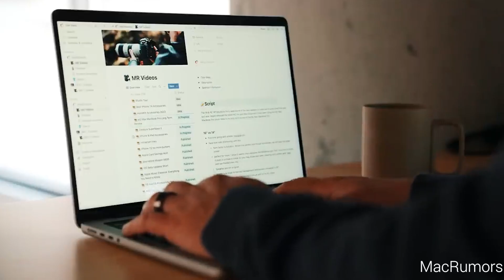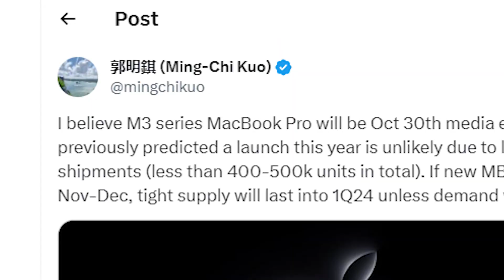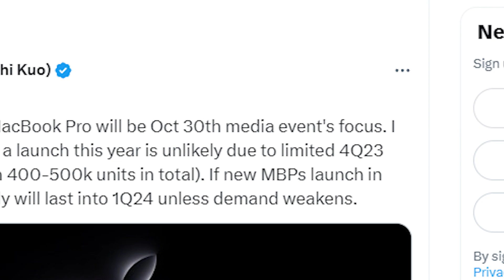Apple Will Host a Scary Fast Product Reveal a Day Before Halloween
There will indeed be an Apple event on October 30, 2023; and better yet, it will be entirely virtual. Apple has teased new Mac computers, which corroborates analyst predictions that a new M3-based MacBook Pro and iPad are right around the corner.